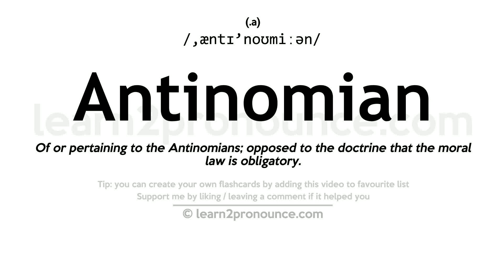Pronunciation of Antinomian | Definition of Antinomian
Antinomian pronunciation | How to pronounce Antinomian in English?
/,æntɪ`noʊmiːən/
Meaning of Antinomian | What is Antinomian?
(1) (noun) a follower of the doctrine of antinomianism; (2) relating to or influenced by antinomianism;
What is Antinomian | Antinomian meaning and definition?